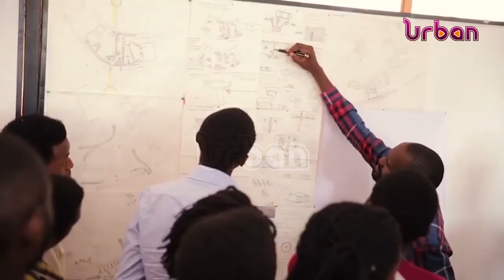Minsiter cautions universities over impasse on fake degrees